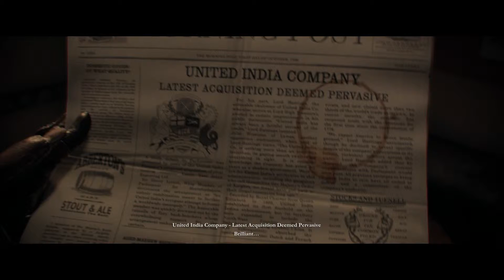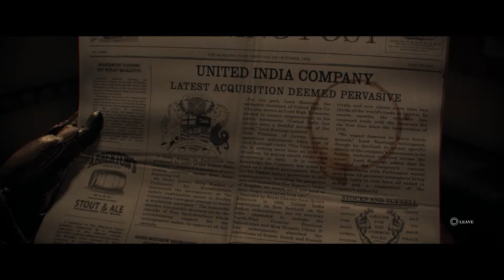The Order 1886 Gameplay Part 10 : Commandeering The Airship (PS4)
The Order: 1886 Chapter 5: Agamemnon Rising includes all cutscenes, weapons, outfits, characters, enemies, monsters, gameplay and commentary brought to you in 1080p 60FPS.

Centuries later, humanity finds new hope in King Arthur and the Knights of the Round Table. King Arthur and his like-minded knights take the fight to the half breeds, but Arthur soon realizes it's a losing battle. Through a mysterious turn of fate, the Knights discover Blackwater, a mystical liquid that significantly extends their lifetimes and gives them remarkable healing abilities. Despite this new advantage, the half-breeds continue to win battle after battle, until the industrial Revolution turns the tide. Engineers are far ahead of their time, inventing technologies such as thermal imaging, Zeppelins, and wireless communications. New weapons belch electricity, ignite clouds of molten metal on top of enemies, and fulfill dual functions as fragmentation grenades and proximity mines.